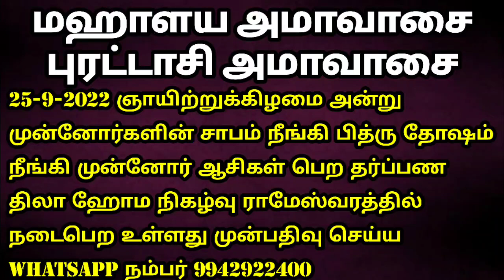புரட்டாசி முதல் நாள் தீப வழிபாடு | Puratasi | Perumal | Thirupati | Yelaumalai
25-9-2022 புரட்டாசி அமாவாசை அதாவது மகாளய அமாவாசை அன்று ராமேஸ்வரத்தில் இறந்த முன்னோர்களின் ஆசி பெற அவர்கள் ஆத்மா சாந்தியடைய முன்னோர் சாபம் நீங்க பித்ரு தோஷம் நீங்க தில ஹோமம் மற்றும் தர்ப்பணம் தரும் நிகழ்வுக்கு முன்பதிவுகள் ஆரம்பிக்கப்பட்டுள்ளது முன்பதிவு செய்ய whatsapp நம்பர் 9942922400

நவராத்திரி 2022 அற்புதமான இந்த நவராத்திரி முன்னிட்டு கருங்காலி சூலம் அரையடி மற்றும் ஒரு அடி பூஜிக்கப்பட்ட சாபம் நீக்கப்பட்ட சூலம் சலுகை விலையில் பெற வாட்ஸ் அப் மூலம் தொடர்பு கொள்ளுங்கள்

அன்பானவர்களே 2023 ஆம் வருடம் முழுவதும் தினம் சொல்ல வேண்டிய காலை மந்திரம், இரவு மந்திரம், அன்றைய ராசிபலன், நல்ல நேரம், ராகு காலம், எமகண்டம், குளிகன் நேரம், நட்சத்திரம், திதி இதுபோன்ற தகவல்கள் தினமும் உங்களுக்கு whatsapp மூலமாக அனுப்பி வைக்கப்படும் இதில் கலந்து கொள்ள விருப்பமெனில் கட்டணம் செலுத்தி முன்பதிவு செய்து கொள்ளுங்கள் முன்பதிவு வாட்ஸ்அப் நம்பர் 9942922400